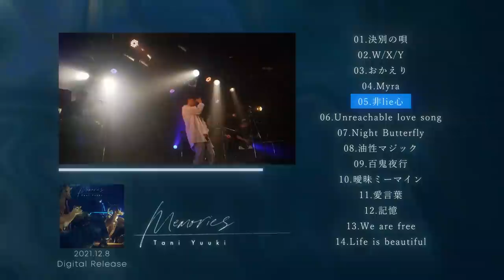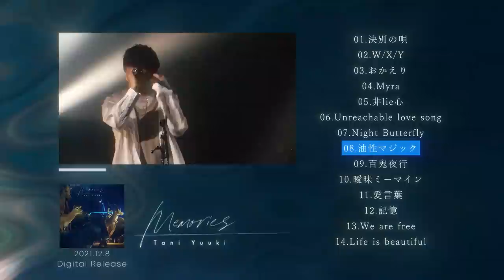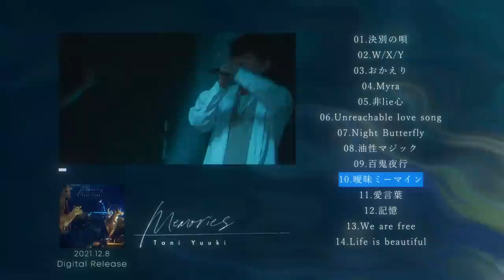Tani Yuuki 1st Album『Memories』全曲ダイジェストトレーラー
2024年6月より、自身最大規模となるホールツアー『Tani Yuuki Hall Tour 2024 “HOMETOWN”』を開催！

■ツアー名Tani Yuuki Hall Tour 2024 “HOMETOWN”
■開催日程
6月1日(土)　東京・LINE CUBE SHIBUYA
6月7日(金)　宮城・仙台サンプラザホール
6月9日(日)　福島・けんしん郡山文化センター(郡山市民文化センター)
6月14日(金)　福岡・福岡サンパレス
6月16日(日)　熊本・市民会館シアーズホーム夢ホール(熊本市民会館)
6月21日(金)　埼玉・大宮ソニックシティ 大ホール
6月30日(日)　京都・ロームシアター京都
7月11日(木)　広島・上野学園ホール
7月13日(土)　大阪・フェスティバルホール
7月15日(祝月)　石川・本多の森 北電ホール
7月20日(土)　愛知・名古屋国際会議場 センチュリーホール
7月28日(日)　北海道・札幌文化芸術劇場hitaru
8月4日(日)　香川・サンポートホール高松
8月31日(土)　沖縄・沖縄コンベンションセンター劇場棟
9月23日(祝月)　神奈川・パシフィコ横浜国立大ホール

■ チケット（全席指定）
指定席：6,600円（税込）
谷乃湯シート（FC席）：9,800円（税込）
※前方エリア / 入場時にピクチャーチケットと限定グッズプレゼント

2024年6月より、自身最大規模となるホールツアー『Tani Yuuki Hall Tour 2024 “HOMETOWN”』を開催！

■開催日程
6月1日(土)　東京・LINE CUBE SHIBUYA
6月7日(金)　宮城・仙台サンプラザホール
6月9日(日)　福島・けんしん郡山文化センター(郡山市民文化センター)
6月14日(金)　福岡・福岡サンパレス
6月16日(日)　熊本・市民会館シアーズホーム夢ホール(熊本市民会館)
6月21日(金)　埼玉・大宮ソニックシティ 大ホール
6月30日(日)　京都・ロームシアター京都
7月11日(木)　広島・上野学園ホール
7月13日(土)　大阪・フェスティバルホール
7月15日(祝月)　石川・本多の森 北電ホール
7月20日(土)　愛知・名古屋国際会議場 センチュリーホール
7月28日(日)　北海道・札幌文化芸術劇場hitaru
8月4日(日)　香川・サンポートホール高松
8月31日(土)　沖縄・沖縄コンベンションセンター劇場棟
9月23日(祝月)　神奈川・パシフィコ横浜国立大ホール

2ndアルバムのリリースを記念し、自身初のZeppツアーを開催します。

■ツアー名
Tani Yuuki Zepp Tour 2023 "多面態"

■開催日時・場所
4月6日(木)愛知・Zepp Nagoya
4月14日(金)福岡・Zepp Fukuoka
4月16日(日)大阪・Zepp Namba
4月23日(日)東京・Zepp Haneda
5月6日(土)北海道・Zepp Sapporo
5月20日(土)宮城・SENDAI GIGS
6月1日(木)神奈川・KT Zepp Yokohama

■チケット
イープラスにて、オフィシャル最速抽選先⾏申し込み受付中！
＊2023年1⽉8⽇(⽇)23:59まで

■料金
1F スタンディング ¥5,000（税込・入場整理番号付）
2F 指定席 ¥5,500（税込）
※入場時、ドリンク代別途必要
※年齢制限：1F 未就学児⼊場不可 / 2F 4歳未満⼊場無料、但しお席が必要な場合チケットが必要となります。

■注意事項
下記のガイドラインを必ずご確認いただき、同意いただけた方のみチケットのお申し込みにお進みください。
【収録曲】
01決別の唄　02.W/X/Y　03.おかえり　04.Myra　05.非lie心
06.Unreachable love song　07.Night Butterfly　08.油性マジック
09.百鬼夜行　10.曖昧ミーマイン　11.愛言葉　12.記憶
13.We are free　14.Life is beautiful